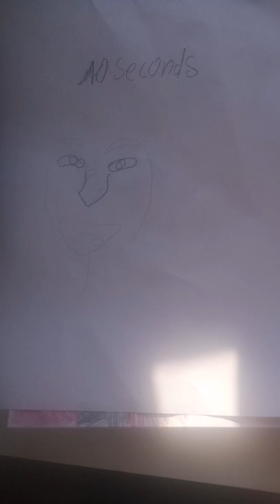I draw ramez galal